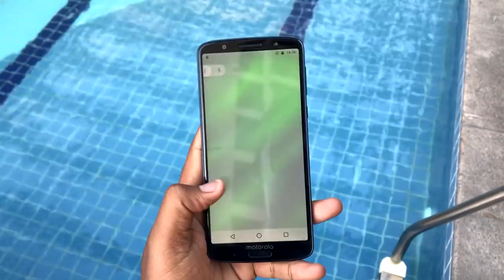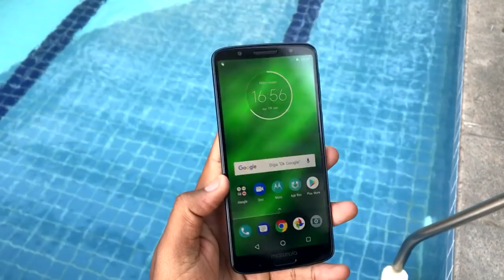SURGE O PRIMEIRO CASO DE TOQUE FANTASMA NO MOTO G6 PLUS